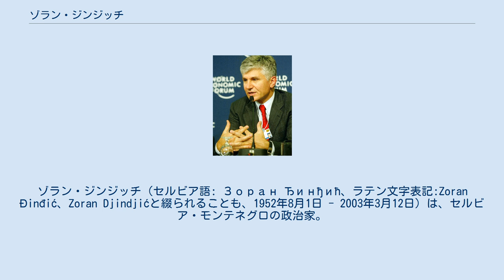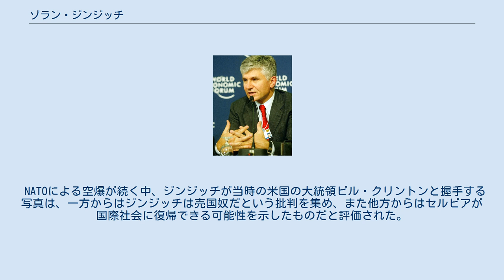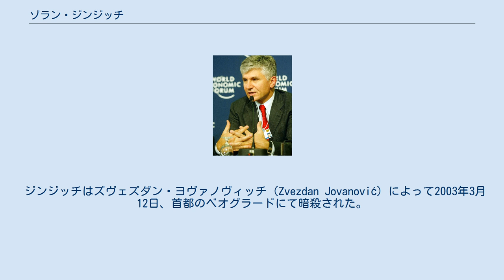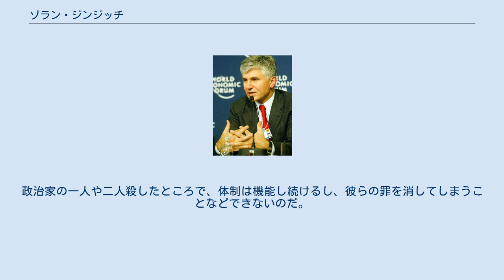ゾラン・ジンジッチ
セルビア・モンテネグロの政治家
ゾラン・ジンジッチ（セルビア語: Зоран Ђинђић、ラテン文字表記:Zoran Đinđić、Zoran Djindjićと綴られることも、1952年8月1日 - 2003年3月12日）は、セルビア・モンテネグロの政治家。
ベオグラード市長、セルビア共和国首相を務めた。
また哲学博士でもあった。
 ジンジッチはユーゴスラビア社会主義連邦共和国ボサンスキ・シャマツ（現ボスニア・ヘルツェゴビナ共和国シャマツ）出身。
ベオグラード大学で哲学を学んだほか、ドイツのフランクフルトに留学。
ドイツのコンスタンツ大学で哲学の博士号を取得した。
 1989年にノヴィ・サド大学の教官になるためにユーゴスラビアに帰国、この場所で民主党を設立した。
1993年に党首に就任した。
1996年から1997年にかけて、権威主義的な傾向を強めていたスロボダン・ミロシェヴィッチ政権に対する大規模な抗議行動が起こった後、ジンジッチは第二次世界大戦後、初の非共産党系のベオグラード市長となった。
政敵であったヴク・ドラシュコヴィッチのセルビア再生運動（SPO）、ヴェスナ・ペシッチのセルビア市民同盟（GSS）と連合を組んだが、4ヶ月で連合は瓦解した。
 NATOによるセルビアへの空爆が行われているさなか、反体制派のジャーナリスト、スラヴコ・チュルヴィヤが、正教会の復活大祭期間中に殺害され、ジンジッチは避難のため一時モンテネグロへ逃れた。
当時の大統領スロボダン・ミロシェヴィッチの秘密警察による暗殺対象リストでジンジッチの名がスラヴコ・チュルヴィヤの次にあったといわれている。
1999年、ジンジッチはタイム誌の「次世紀の最も重要な政治家」としてその名が掲載された。
 NATOによる空爆が続く中、ジンジッチが当時の米国の大統領ビル・クリントンと握手する写真は、一方からはジンジッチは売国奴だという批判を集め、また他方からはセルビアが国際社会に復帰できる可能性を示したものだと評価された。
1999年、ジンジッチはセルビアに帰国後、国家の安全を損なったとして逮捕された。
 ジンジッチは、ミロシェヴィッチ政権が崩壊した2000年のユーゴスラビア大統領選挙で大きな役割を果たし、19党連立による政権の首脳として2001年1月25日、セルビア共和国の首相に就任した。
ジンジッチはミロシェヴィッチを旧ユーゴスラビア国際戦犯法廷に引渡した。
後にミロシェヴィッチの裁判が延期され長引いたことについて、「騙された、幻滅した。これは茶番だ。」と失望を顕わにした。
「国際戦犯法廷は、ミロシェヴィッチが扇動家のごとく振舞い、法廷をコントロールするのを容認している」と語った。
 ジンジッチはビル・クリントン大統領、ジャック・シラク大統領、トニー・ブレア首相などの西側の政治家から大きく信頼され、ジンジッチの政治的立場への支持を明確に表明されている。
 ジンジッチはズヴェズダン・ヨヴァノヴィッチ（Zvezdan Jovanović）によって2003年3月12日、首都のベオグラードにて暗殺された。
胸部への銃撃で心臓を損傷し、死亡したものと見られる。
ジンジッチは病院に運ばれたが、死亡が発表された。
官房長官であったナターシャ・ミチッチ（Nataša Mićić）によって即時非常事態宣言が発令された。
民主党の後任党首にはゾラン・ジヴコヴィッチ（Zoran Živković）(en)が選出された。
 （セルビア語）Ако неко мисли да ће зауставити спровођење закона тиме што ће мене уклонити онда се грдно вара, јер ја нисам систем. Систем ће функционисати и даље и нико неће добити амнестију за злочине тако што ће уклонити једног или два функционера државе. （日本語訳）誰かが、私を消し去ることによって法の執行を阻止できると考えるならば、彼らは大きな誤解をしている。
なぜなら、私は体制そのものではないからだ。
政治家の一人や二人殺したところで、体制は機能し続けるし、彼らの罪を消してしまうことなどできないのだ。
 —  Политика 21. ...